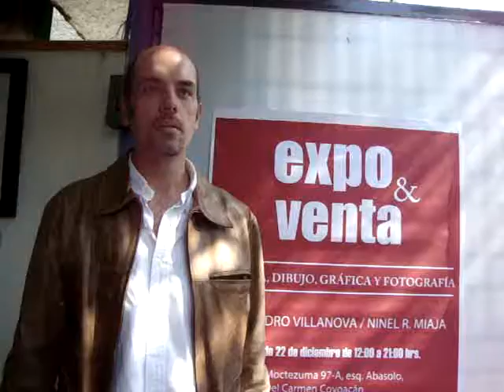Floricanto- Galeria Floricanto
Inauguración de la Galería de Grupo Cultural Floricanto, da inicio con la exposición del artista plástico Alejandro Villanova, quién realiza la invitación para que más artistas emergentes expongan y vendan obra. Dicha Galería se encuentra ubicada en el Barrio de Coyoacán.
reporteo: ArteMio Artes Visuales
221212